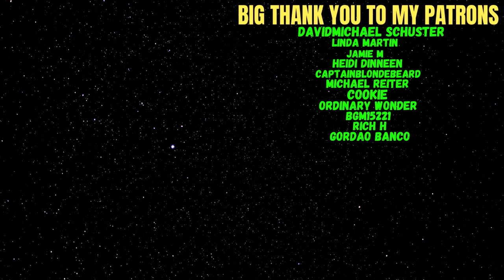Reacting To Gabriel Henrique - I Don't Want To Miss a Thing(Aerosmith Cover)!!!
Welcome everyone to another reaction video. So glad to see Gabriel Covering Aerosmith, that is amazing, he is covering all the greats.

Big Thank you to my Patrons:
DavidMichael Schuster
Linda Martin
Jamie M
Heidi Dinneen
CaptainBlondeBeard
Michael Reiter
Cookie
Ordinary Wonder
bgm
Rich H
Gordao Banco